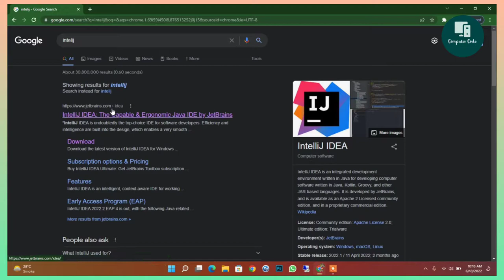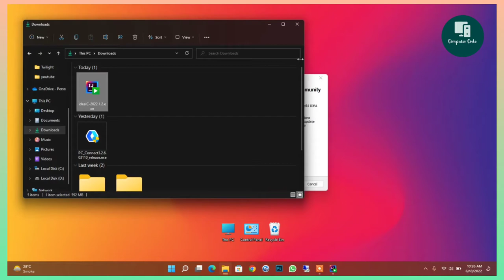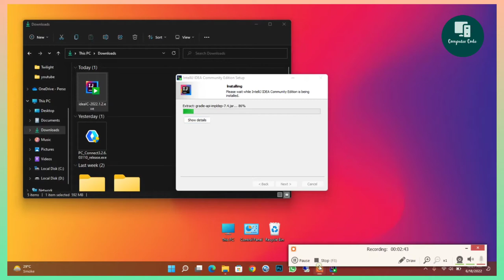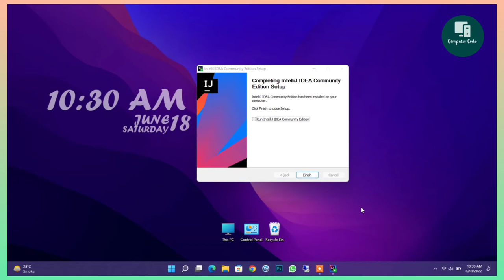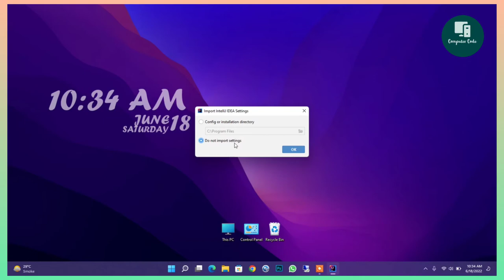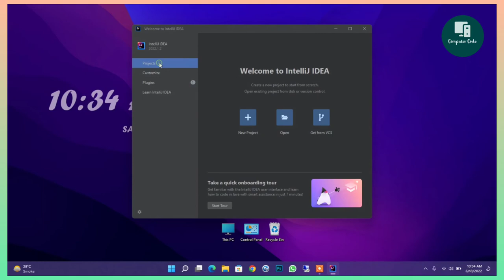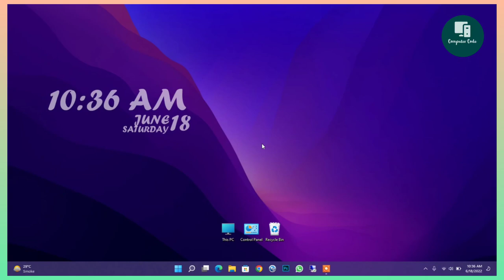How to Install Intellij IDEA IDE on Windows 11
download intellij
Intellij IDEA Free
intellij free for pc
how to download intellij on pc
download intellij for window
intellij idea
windows 10 2022
windows 11
How to install Intellij IDEA Free on PC Windows 11 2022
how to install intellij idea on windows 11
intellij idea tutorial java